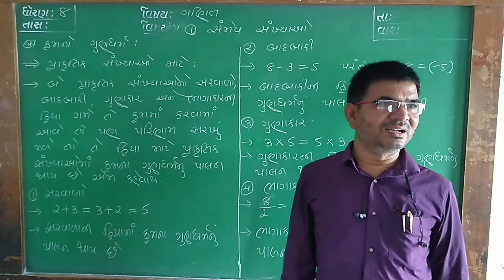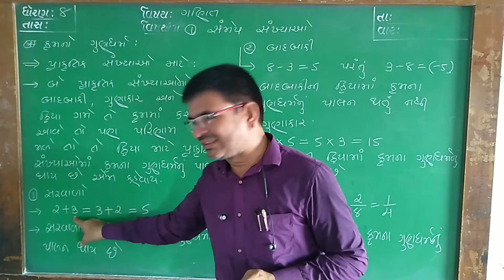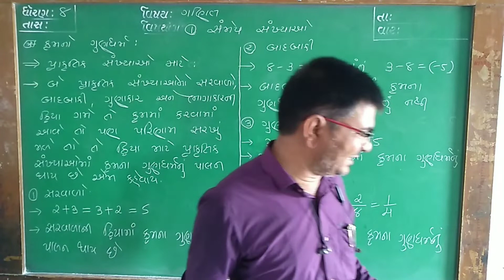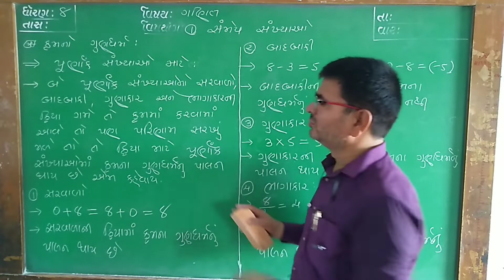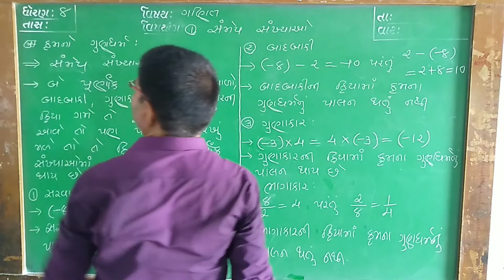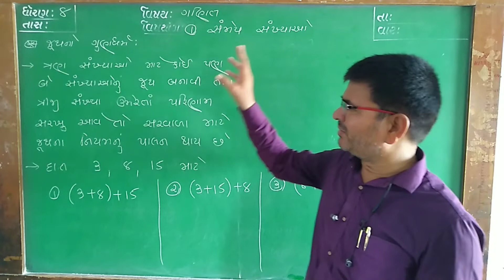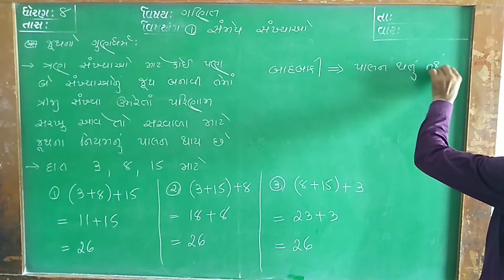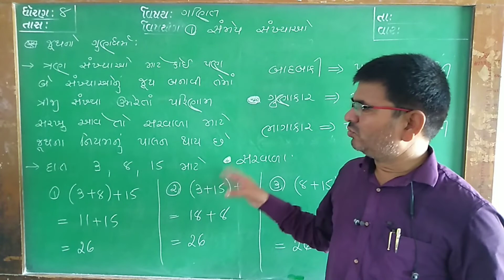NCERT STD 8 MATHS CHAPTER SAMEY SANKHYA | સંમેય સંખ્યા | PART 2 By Girishbhai Sir in Gujarati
By Girishbhai Sir